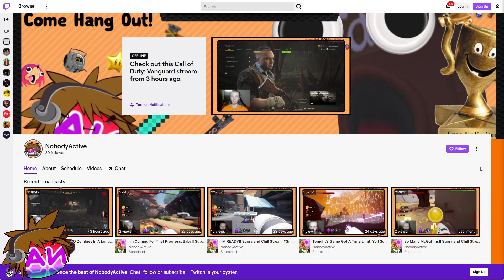First Time Playing Cod Zombies In 4 Years!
So times have changed huh?